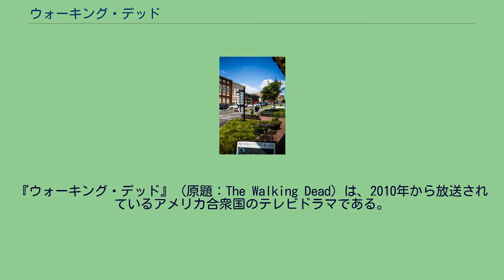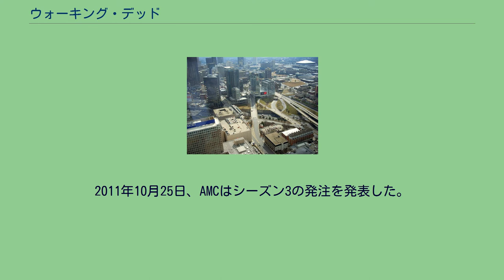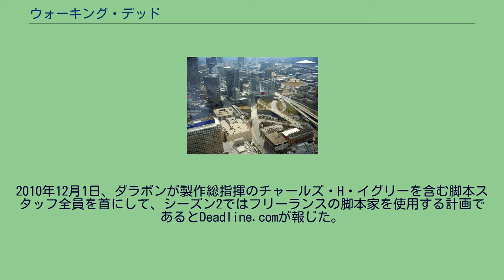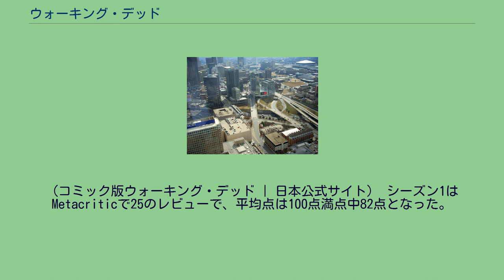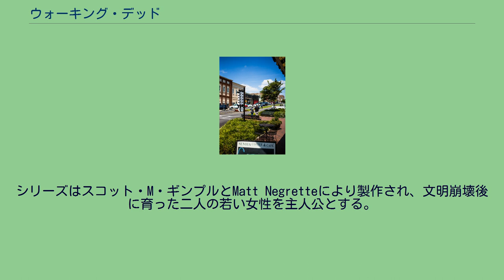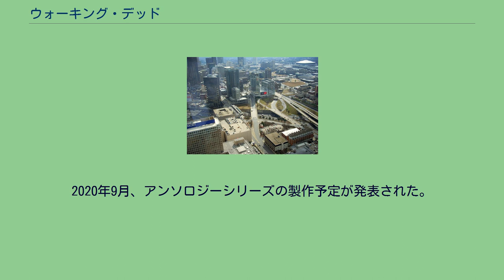ウォーキング・デッド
『ウォーキング・デッド』（原題：The Walking Dead）は、2010年から放送されているアメリカ合衆国のテレビドラマである。
略称は『TWD』。
『ウォーキング・デッド』は、ゾンビによる世界の終末を迎えた後の物語であり、荒廃したアメリカ合衆国で安住の地を求め、ゾンビから逃れつつ旅をする少人数のグループを描く。
ゾンビは様々な名で呼ばれるが、主人公たちの集団はウォーカーと呼ぶ。
ウォーカーとはあらゆる生き物をむさぼり食う動く死人で、人間は脳が無事なまま死亡するとほぼ確実にウォーカーになってしまう。
またウォーカーに噛まれた人間は間もなく高熱を発して死に、やはりウォーカーに転化する。
ウォーカーを倒すには脳を破壊するしかない。
グループは、ゾンビが大発生する前はジョージア州の小さな町の保安官代理をしていたリック・グライムスが率いる。
グループは、社会が崩壊した世界で、ウォーカーの恐怖、グループ内の力関係の変化、そして自らの生存だけを考える数少ない生き残りの人間たちに直面する。
シーズン1は主にアトランタ都市圏を舞台とするが、シーズン2からシーズン4は、ウォーカーから逃れてジョージア州北部地方に舞台を移す。
シーズン5中盤からバージニア州へと舞台が変わる。
太文字の人物名は初登場のキャラクター。
シーズン1で撮影されたジョージアの街並み。
シーズン1のラストで爆破された、アトランタにあるアメリカ疾病予防管理センター(CDC)。
ジョージア州の保安官代理のリック・グライムスが勤務中の怪我による昏睡状態から目を覚ますと、文明は崩壊し、生ける屍「ウォーカー」が歩き回っていた。
リックの自宅には家族はおらず、見知らぬ黒人親子モーガンとデュエインに出会う。
彼らからウォーカーの事や自分の昏睡中の出来事を教えてもらい、家族が避難していると思われるアトランタを目指して出発する。
アトランタでウォーカーに囲まれたリックは、物資調達と生存者の捜索に来ていたグレンによって助け出された後、そのグループに加わりアンドレアやTドッグらと協力する。
しかしメルルは暴走して手が付けられなくなり、リックが手錠をかけて屋上に拘束する。
リック達はウォーカーの腐肉と内臓を体にこすりつけて群れの中を突っ切り、脱出に成功する。
しかし、メルルにかけた手錠の鍵をTドッグが落としてしまい、彼を一人屋上に取り残してしまう。
都市の外では、リックの妻のローリと息子のカールが、リックの元同僚で親友でもあるシェーン・ウォルシュや他の生存者たちと、デールのキャンピングカーをベースに生活を共にしていた。
キャンプ地で家族に再会したリックは、シェーンとともにグループのリーダー的位置に就く。
リック達はメルルと武器を回収するために再びアトランタへ戻るが、屋上には右手首だけが残されていた。
その後、他の生存者グループと遭遇し、グレンが連れ去られてしまう。
グレンを奪還するもグループが町の老人達を保護している事を知り、リックは武器の半分を分け与える。
リックらが戻る直前に、ウォーカーがキャンプを襲撃しキャロルの夫とアンドレアの妹が死亡。
キャンプが安全でないと知った一行は、治療薬の開発の噂を信じてCDC（アメリカ疾病予防管理センター）に向かい、研究員唯一の生き残りであるジェンナーに出会う。
ウォーカーの情報を得るが、CDCは燃料切れにより機密保持の為の自爆装置が作動してしまう。
一行は脱出するが、ジェンナーは死を選び、リックに最期の情報を密かに教えて施設と共に消滅する。
CDCから脱出し、安全とされるフォートベニング基地へ向かう途中、一行はウォーカーに襲われ、キャロルの娘のソフィアとはぐれてしまう。
数日後、カールは、オーティスに誤って撃たれる。
リック達とオーティスは瀕死のカールを農場へ運び込み、オーナーの獣医師ハーシェルに治療してもらう。
残りのメンバーもハーシェルの長女マギーの案内で農場へやって来る。
カールの手術のため、必要な薬と医療器具をシェーンとオーティスが調達しに向かう。
二人はウォーカーに襲われ、足を痛めたシェーンは、逃げ切る為にオーティスの足を撃って犠牲にして帰還し、口...